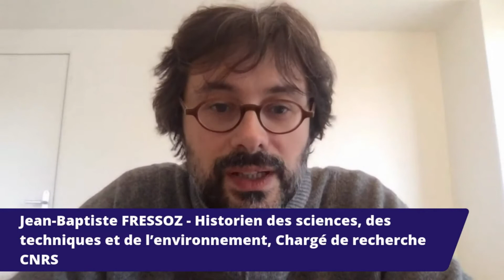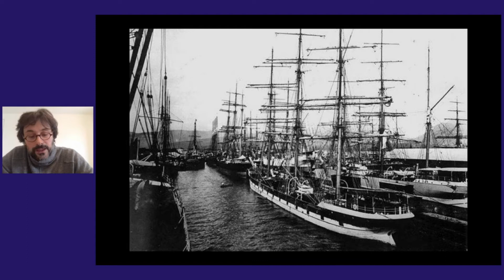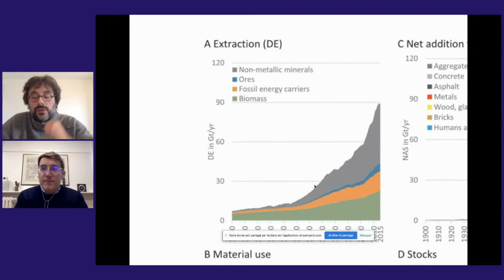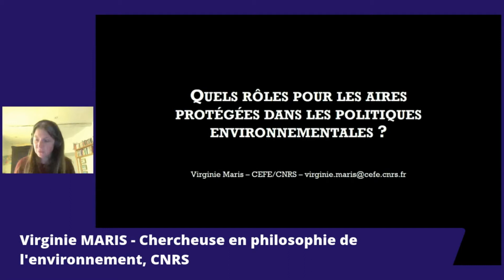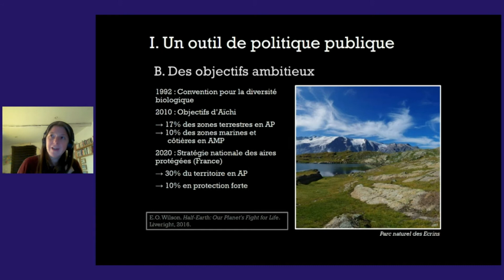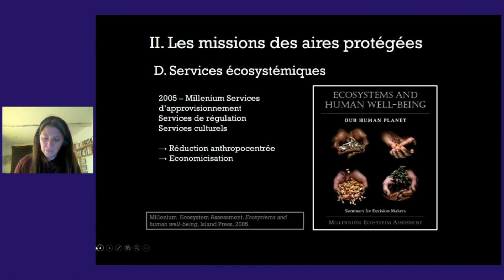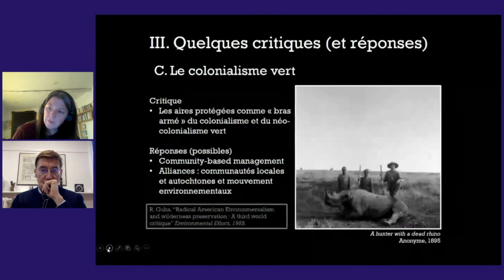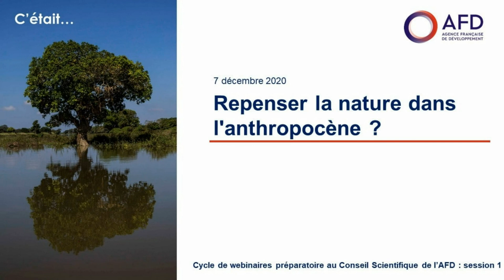Replay Conseil Scientifique Session 1